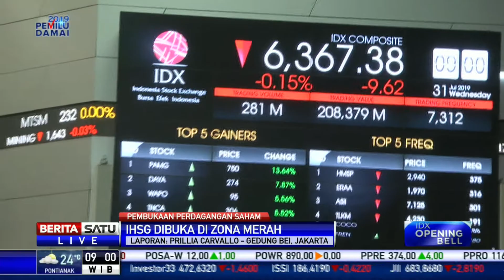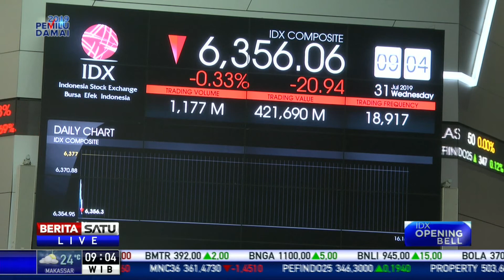Pembukaan Pasar Dagang Rabu (31/7/2019) Pagi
Pembukaan perdagangan Rabu (31/7/2019) pagi.

Facebook.com/BeritaSatu
Youtube.com/BeritaSatu